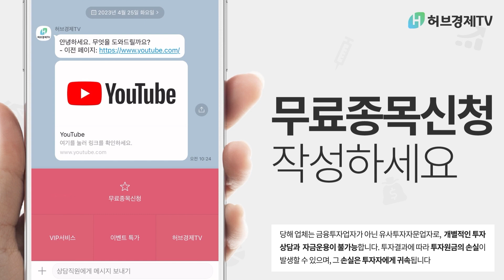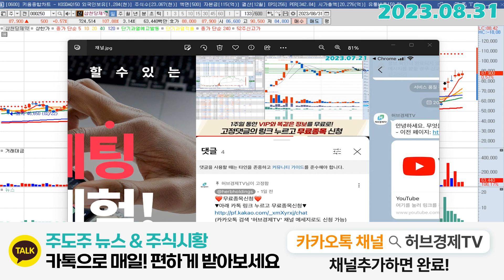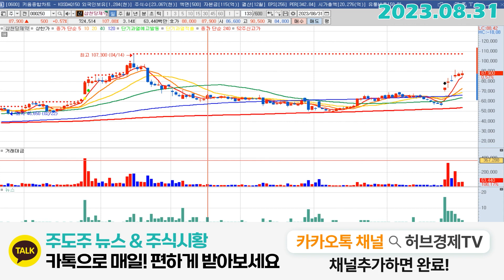삼천당제약 (000250) - 저라면....